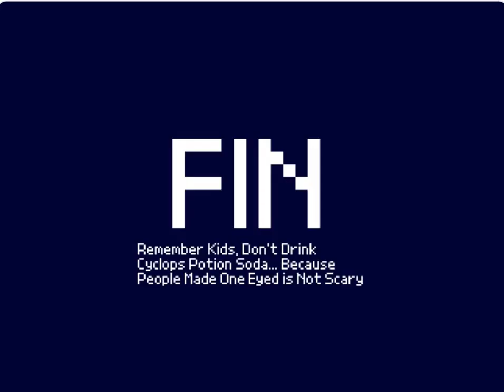Toono Monster Monthly 2023 - JANUARY Is Cyclops January (Shenanigans Animatic)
Toono This Weekend: Toono Monster Monthly 2023 - JANUARY: CYCLOPS

Mai Mai Shall Drink Cyclops Potion Soda Because Mai Mai Had One Eyed Now by Drinking Cyclops Potion Soda While Maiken Hikari Loves It! Mai Mai Can Surprised Had One Eyed Like Cyclops… Suddenly Mai Mai Woke Up in a Bed Got Mai Mai Scared But It Least Calm Down… I Think Mai Mai Said “That’s was a Weird Dream I Ever Made” It Seems Mai Mai Had Normal Eyes and It Seems She is Normal Now But Is That Right?

Please Enjoy Some Shenanigans Animatic For a Wacky Monster Monday!
Happy Monster Monday Everyone!